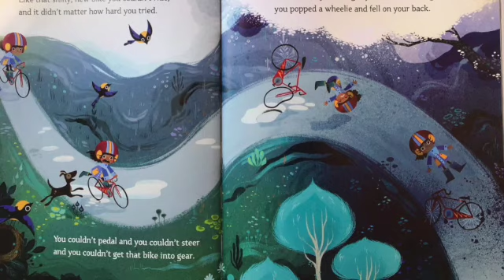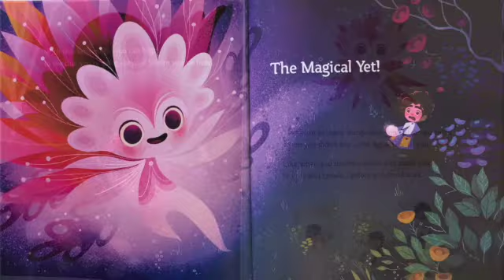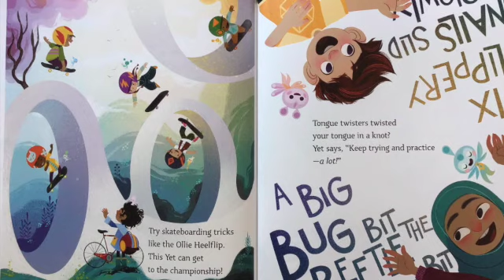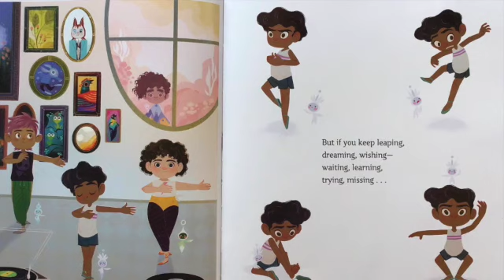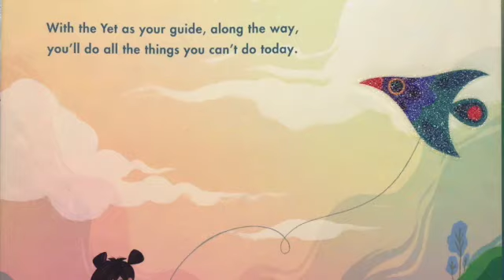The Magical Yet.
When something seems hard, your Magical Yet can encourage you not to give up!